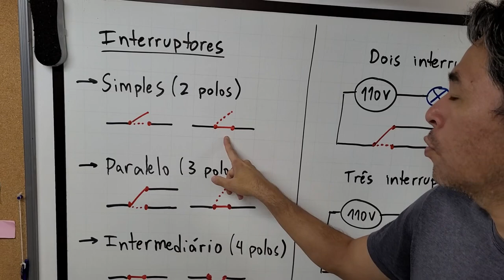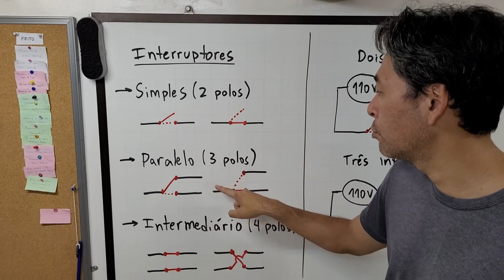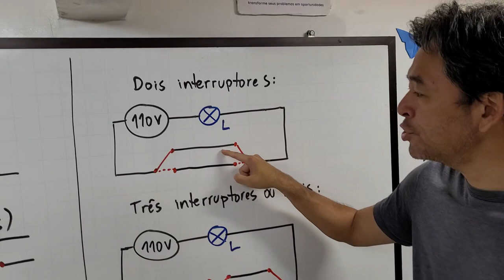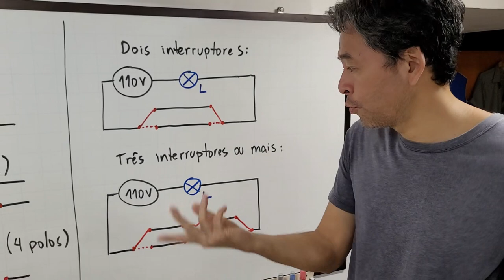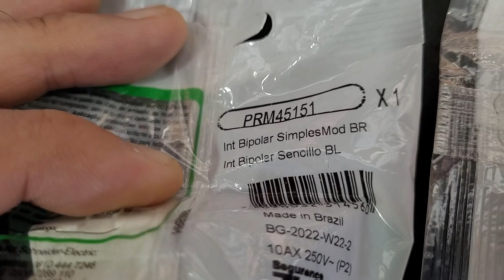Associação de interruptores com painel de circuitos elétricos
Entenda qual a diferença entre os interruptores simples, paralelo e misto. Os interruptores simples possuem 2 polos, enquanto que os interruptores paralelos possuem 3 polos. Os interruptores intermediários costumam ter 4 polos, mas existem os de 6 polos, que são mais baratos, no entanto é necessário conectar os terminais fazendo o cruzamento de contatos, como foi indicado no vídeo.

Veja também o esquema elétrico de ligação entre os interruptores para controlar o acendimento de uma lâmpada e como os fios de ligação devem ser conectados na prática por intermédio de um painel de circuitos elétricos.

Participantes: Koba (roteiro e apresentação), Júlio (filmagem) e Evelyn (filmagem e edição).